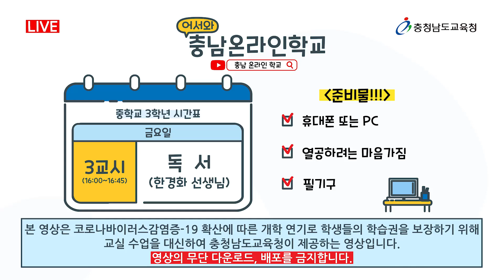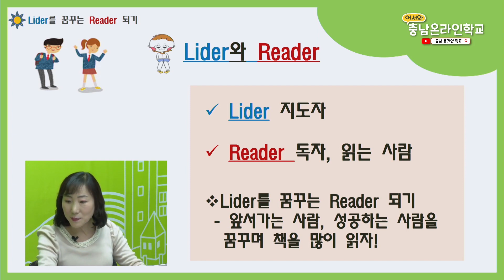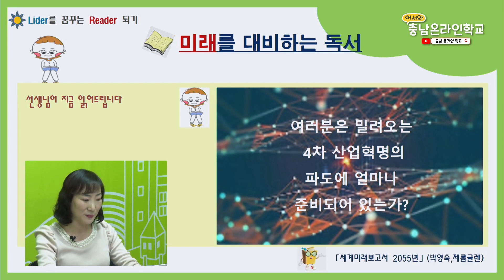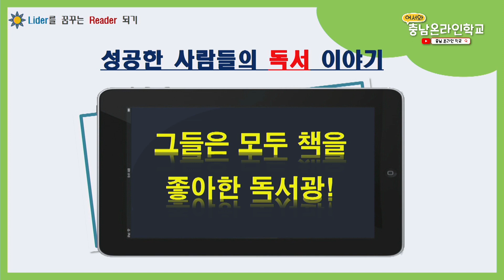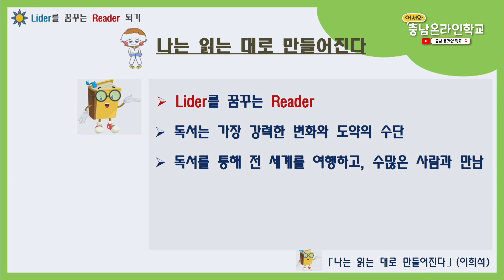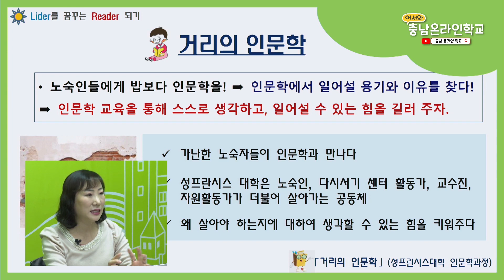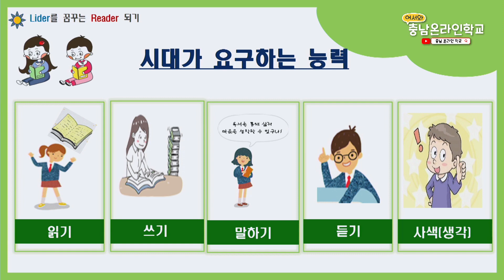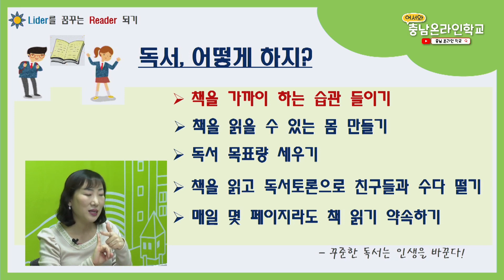어서와!충남온라인학교[4월3일_중3_독서_Leader를 꿈꾸는 Reader 되기 ]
방송일 : 2020.4.3(금) 3교시
과목 : 중학교 3학년 독서
교사 : 한경화
학습주제 : Leader를 꿈꾸는 Reader 되기

- 본 수업은 학습자료가 없습니다.